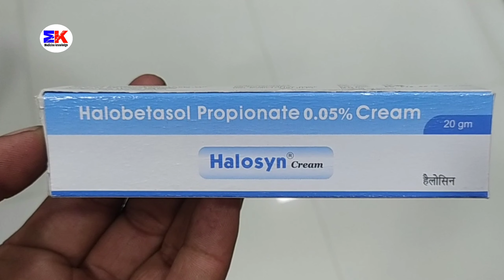Halosyn Ointment | Halobetasol Propionate Cream | Halosys Ointment Uses Benefits Dosage Review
Halosyn Ointment | Halobetasol Propionate Cream  | Halosys Ointment Uses Benefits Dosage Review in Hindi

kindly note